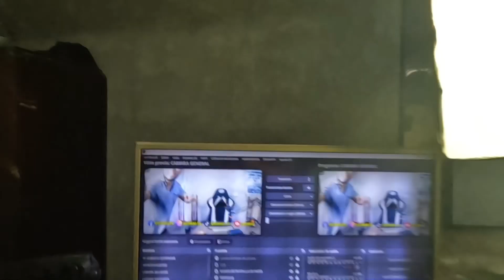ASÍ ARMÓ TODO para un PODCAST EN VIVO sin presupuesto 😅 | Que Ondas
El Programa está en mi FaceBook es el Episodio 5.